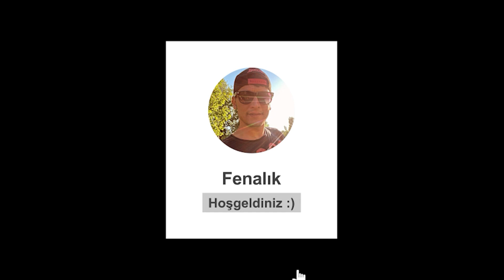%Kaç İhtimalim var? Pubg Mobile'deki bütün Şansımı denedim - KOMEDİ - FAİL - :)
Siz değerli YouTube kullanıcı arkadaşlarıma güzel oyunlar sunuyorum.

Her gün yepyeni videolarla karşınızdayım.
İyiki varsınız.

Sen yoksan 1 kişi eksiğiz.
Biz buradayız hep bir aradayız !

Hedef 100M Abone :)